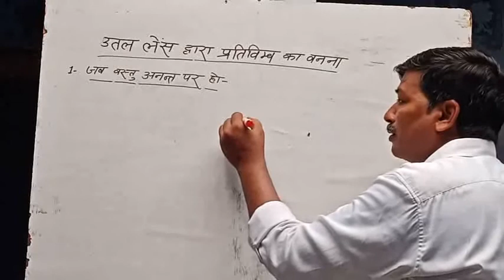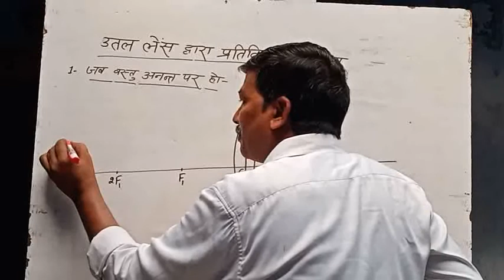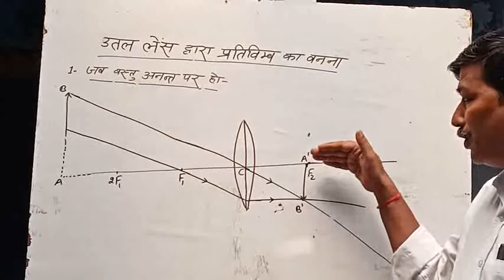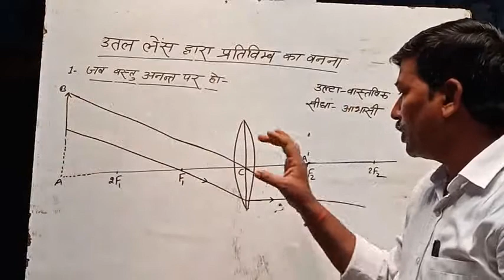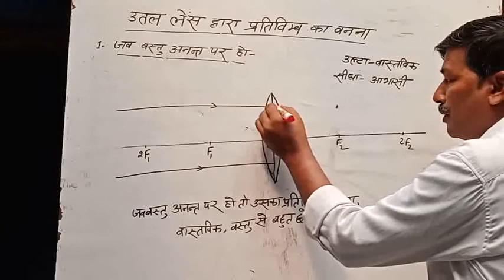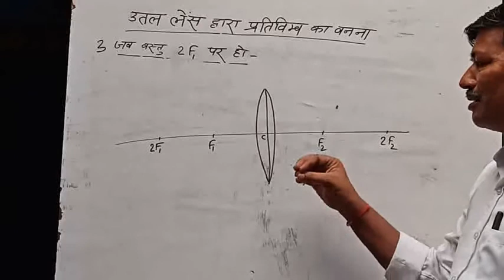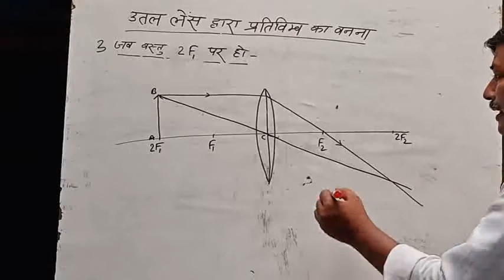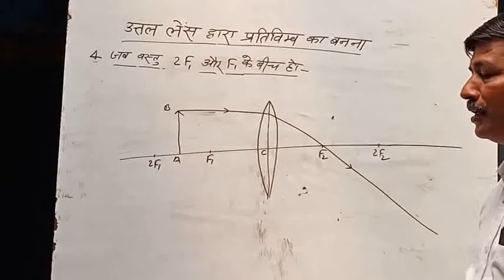Class 10 science ,Convex lens dwara image ka banana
Convex lens .Cover lens se image ka banana,